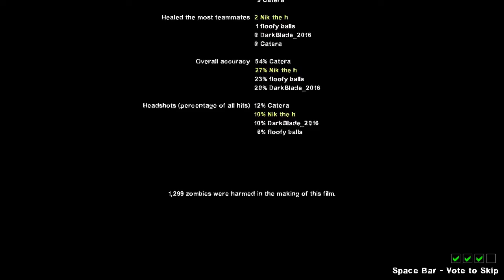Heal You Blue Balled Bastard- (me and the homies playing left for dead 2) #2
the 2nd part is real

the og video was recorded around june 2021
the homies-

get left 4 dead 2 on steam (srsly get portal and half life while ur at it theyre great games (valve sponsor me))

About floofy catto

Goes by floofy for short

does song shit | does art shit | does game shit |